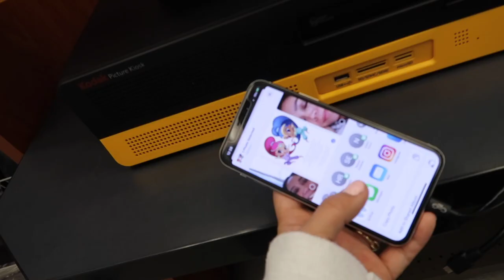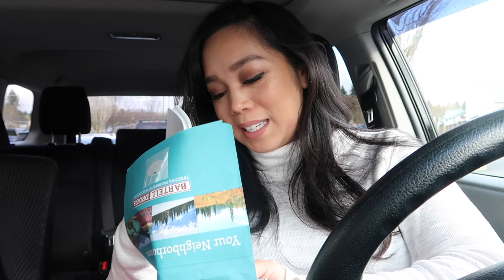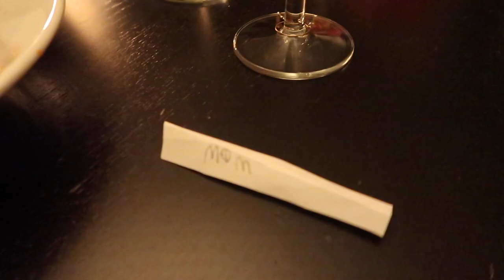Our Last Valentine's Dinner as a Party of Five! - itsjudyslife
Judy's Links

Benji's Links

Vlog Camera We Use:

Blendtec Blender

Judy's Links

Benji's Links

Blendtec Blender